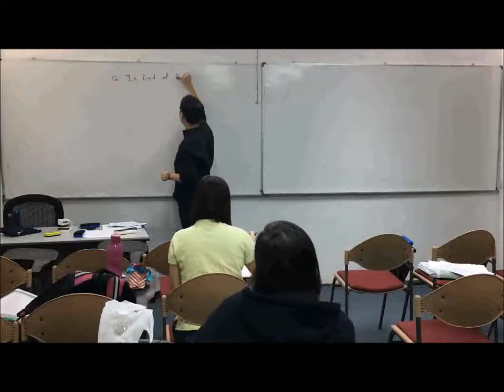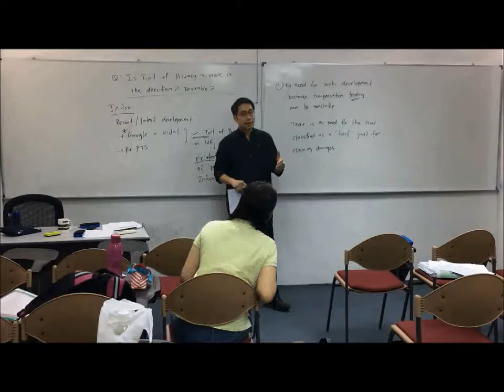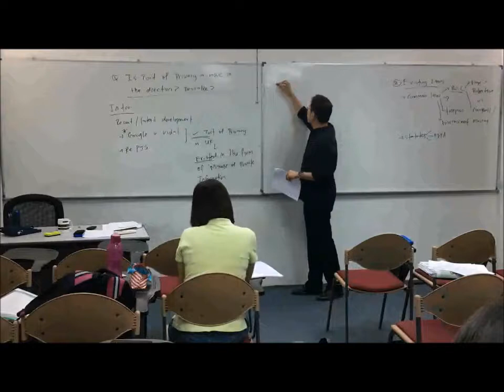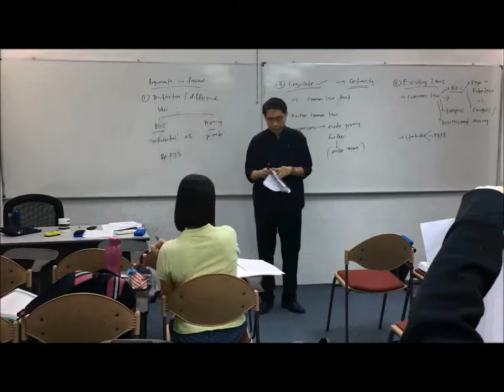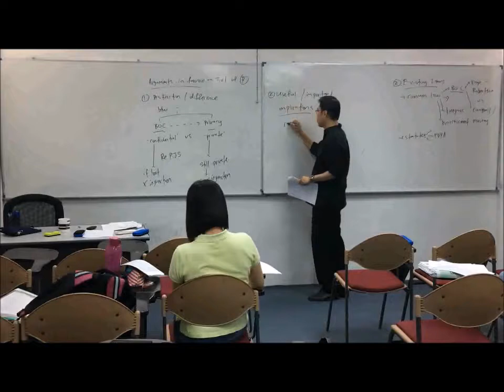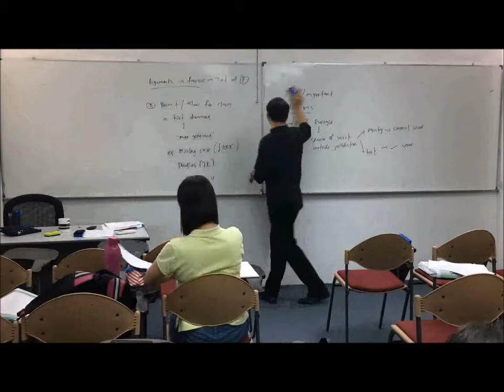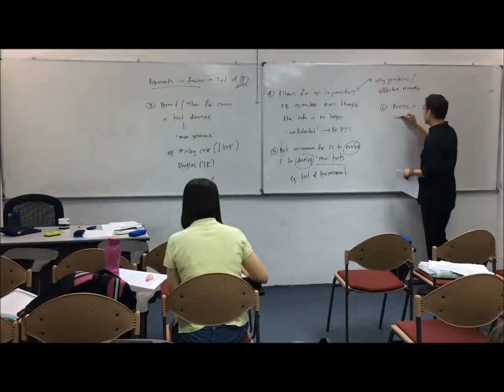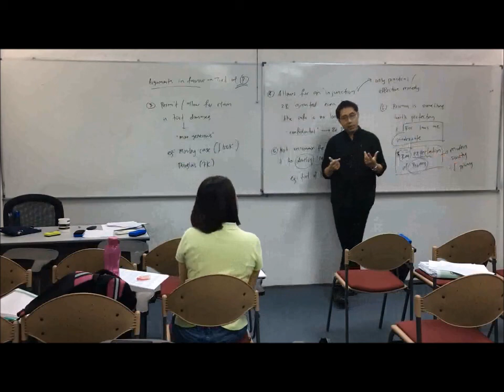Part 2 Breach of Confidence Misuse of Private Information Final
Part 2 of a Lecture Recording on the Law of Breach of Confidence and a critical evaluation on its effectiveness in protecting misuse of private information.